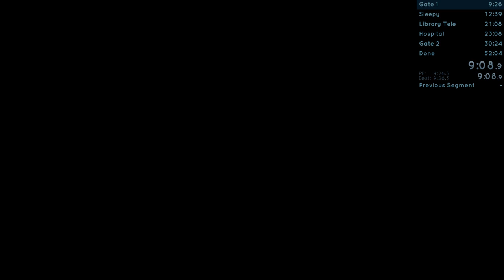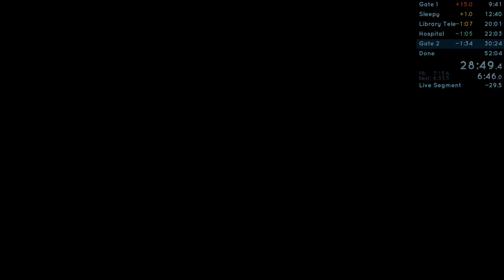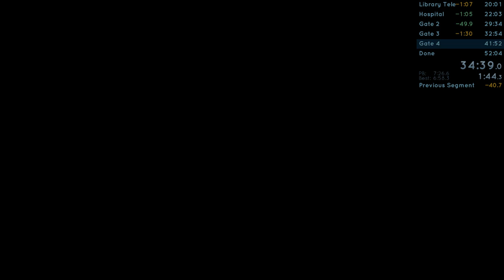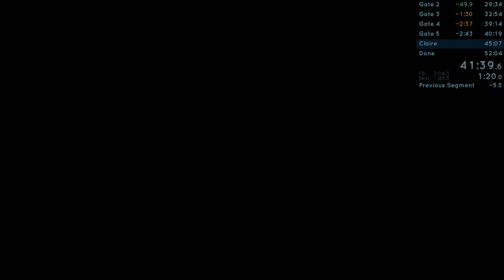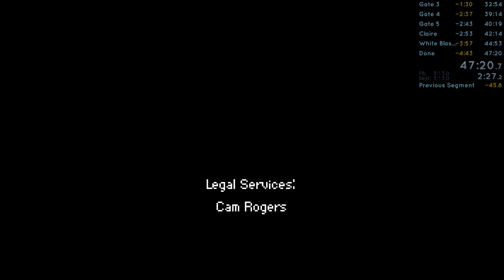Silver Grapple Best Ending + WW Speedrun in 47:20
43 deaths, still lots to improve on!